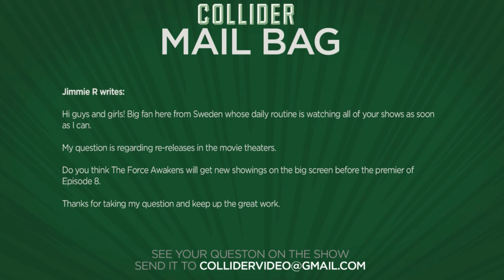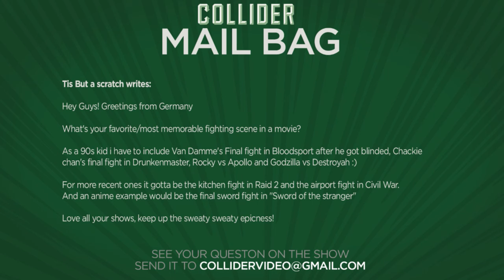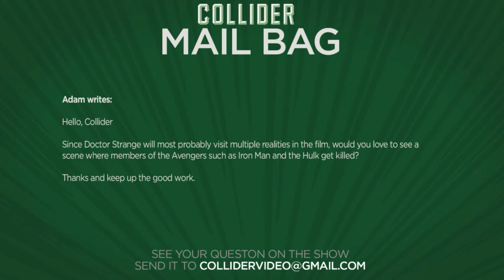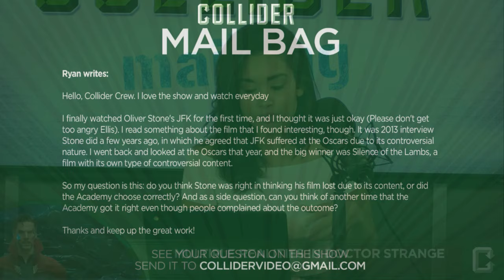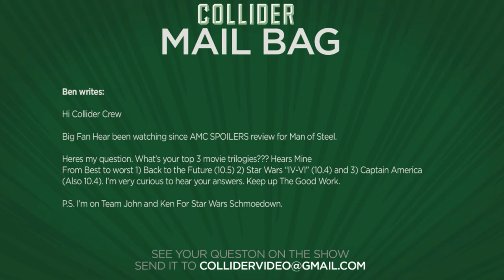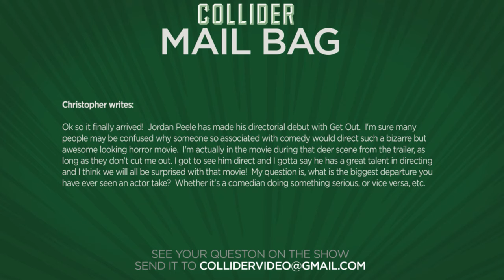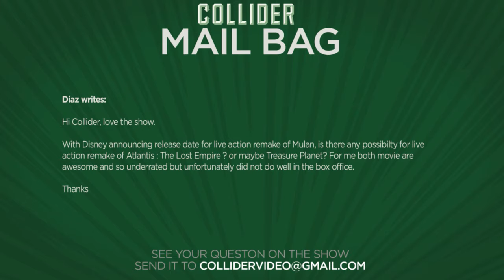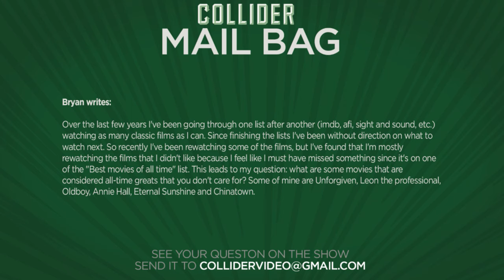Will Doctor Strange Travel To Multiple Realities? - Collider Mail Bag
On this episode of Collider Mail Bag (October 9th, 2016) John Rocha, Mark Reilly and Sinead DeVries discuss the following:

-Will Force Awakens be re-released along with 'Episode VIII?'

-Most memorable fighting scenes in movies

-Will Doctor Strange travel to multiple realities

-Did controversy affect JFK's Oscar chances back in the day?

-Top 3 favorite movie trilogies

-Biggest departures actors undertake like acting, directing or writing?

-Will there be other live action remakes for lesser known Disney movies?

-All time great movies that you don't care for